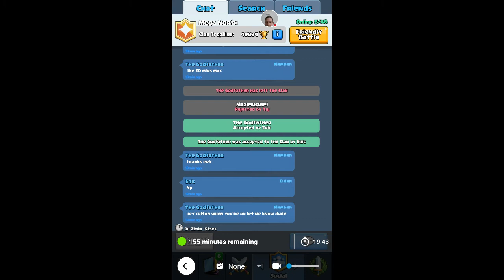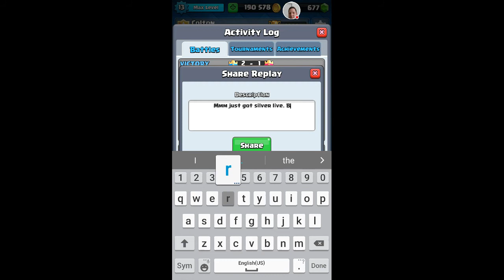Sparky Hog Tornado 5300 TRY IT!!!